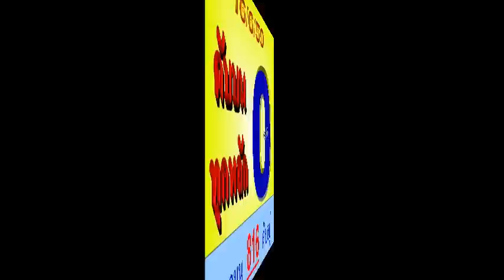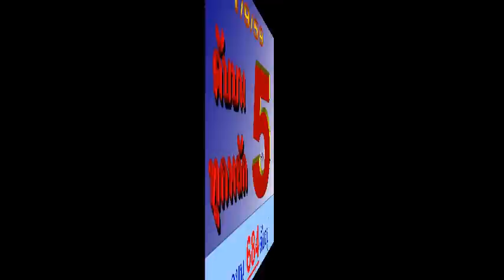เลขเด็ด ดับบนทุกหลัก V.3 1/10/59 ยังไม่ผิด